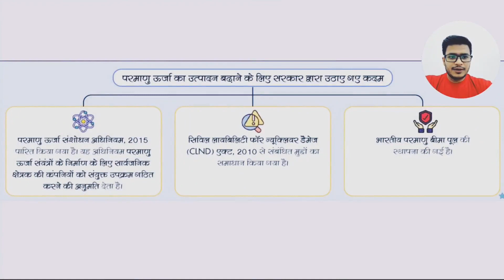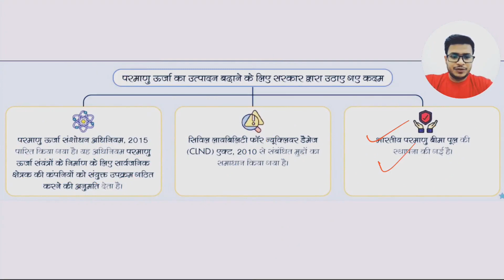भारतीय परमाणु ऊर्जा संयंत्र || India's Atomic Power Plants